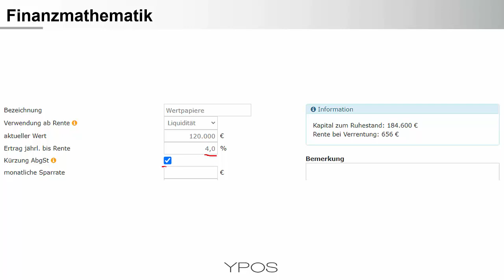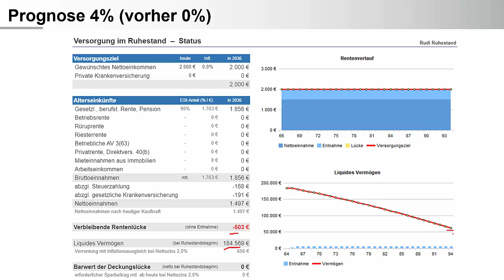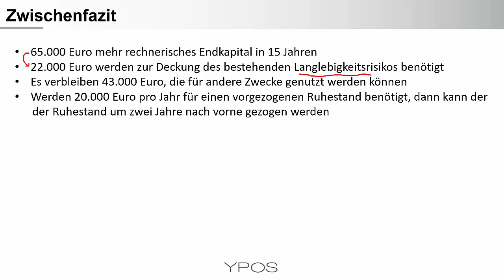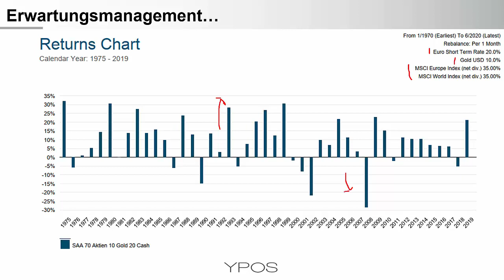Kurzfristiges Denken schadet der Altersvorsorge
Anhand eines Praxisfalls werden die Dimensionen Kapitalmarktentwicklung und Lebensplanung verknüpft. Es ist festzuhalten, dass die Chance auf einen vorgezogenen Eintritt in den Ruhestand mit dem Risiko zweistelliger Schwankungen einhergeht.

Aufgrund der starken Vereinfachung ist die Betrachtung nicht als Blaupause, sondern als Denkanstoß zu verstehen. Zudem gibt es auch Lösungsansätze (Konsumverzicht, späterer Renteneintritt, Gehaltssteigerung usw.) die nicht direkt mit dem Kapitalmarkt zusammenhängen.